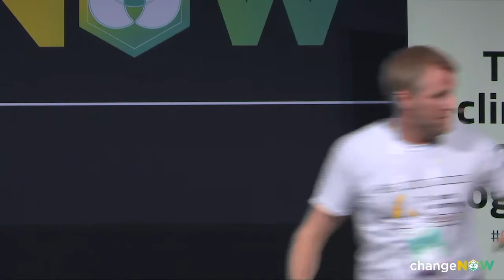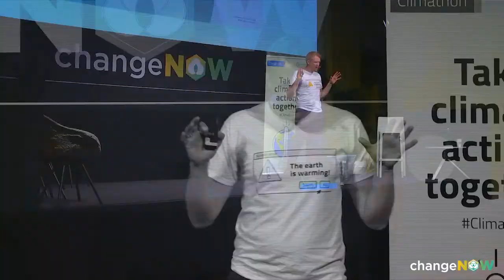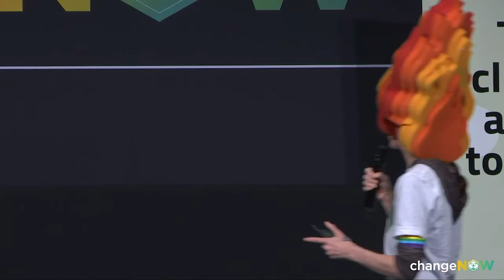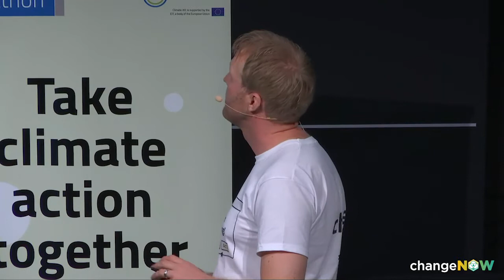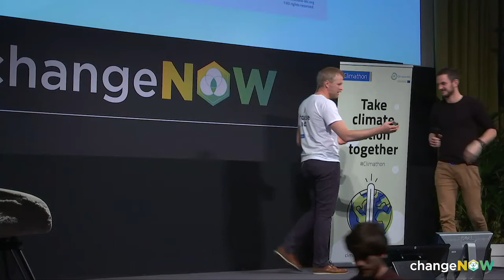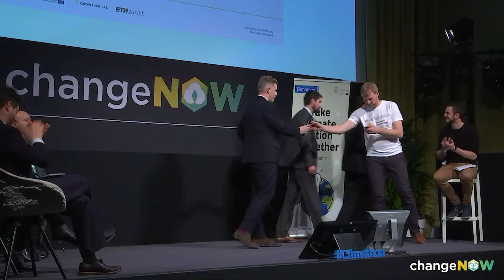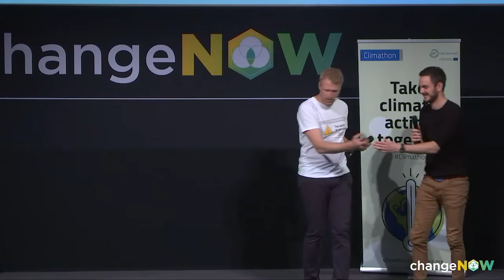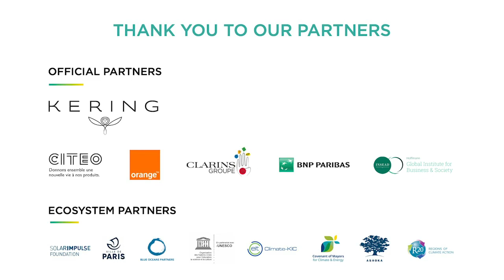Climathon Global Awards Ceremony organized by EIT Climate KIC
Experience the creativity of what happens when 6000+ people in 145 cities in 56 countries come together for a Hackathon programme and develop solutions to make their cities greener and cleaner.

The Climathon Global Awards celebrate transformative solutions tackling climate change on a local level, both by citizens and cities, ranging from urban greening to waste management and sustainable land use.

Keynote:
Kirsten Dunlop, CEO of EIT Climate-KIC; hear from the high-calibre jury

The jury consists of the European Commission Mission Board, the EIB as well as the Deputy Mayor of Paris for the Environment & many more.

Moderator:
Niels Rot - Climate-KIC

30, 31 Jan. & 1st Feb. 2020 | Grand Palais, Paris - France